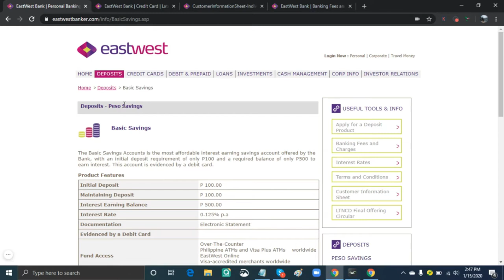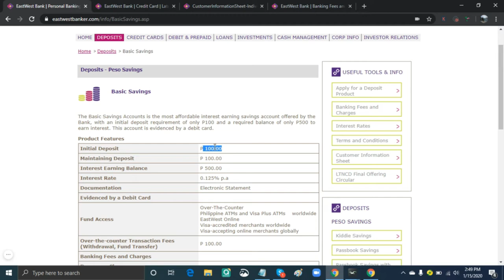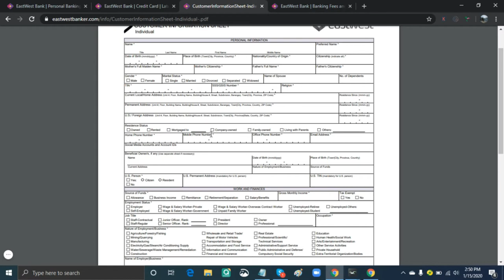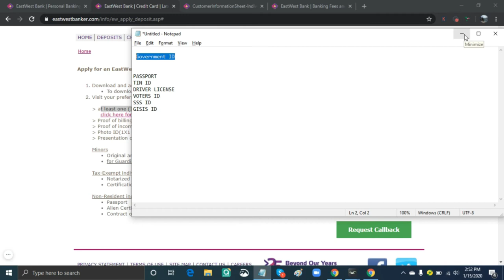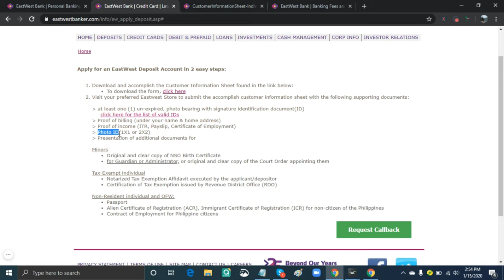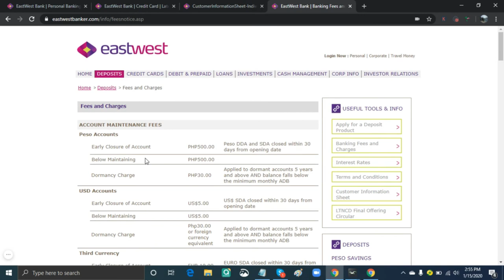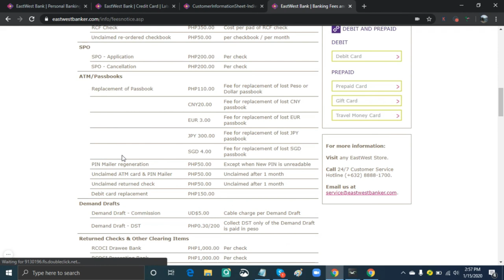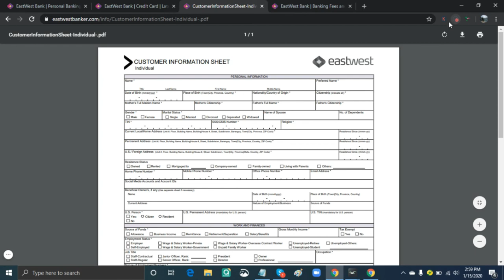How to open Eastwest Savings Account: ATM Card 2020